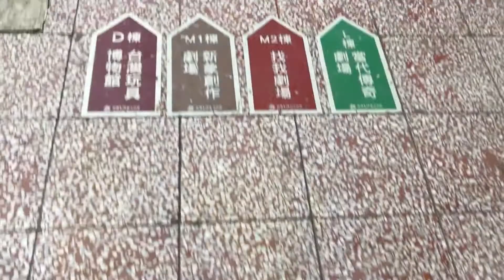【親子室內景點】板橋435藝文特區台灣玩具博物館